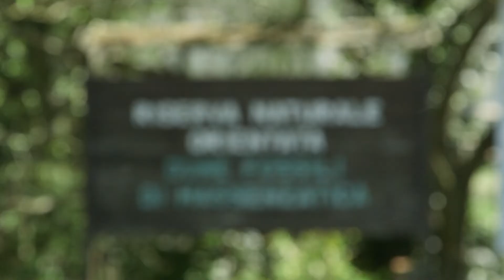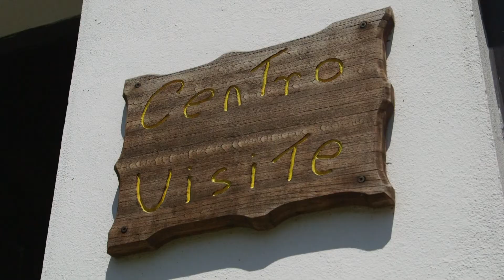basso ferrarese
Wonders scopri l'Italia delle meraviglie